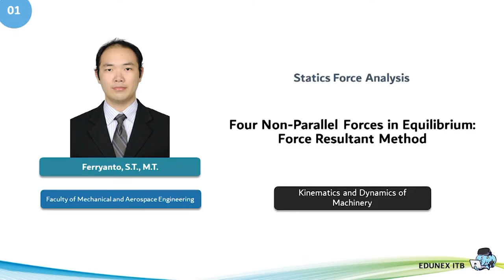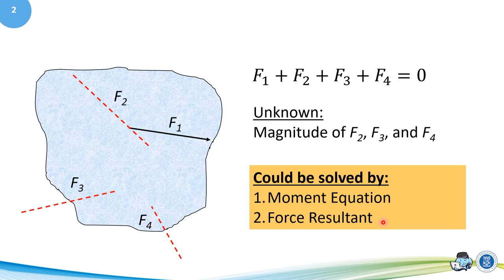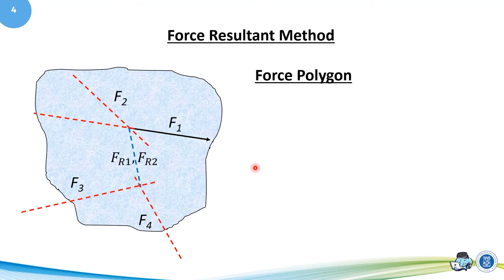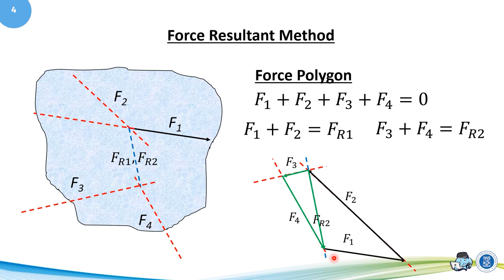09 04 Four Non-Parallel Forces in Equilibrium Force Resultant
MS2111 Kinematics and Dynamics of Machinery
Module 9 Statics Force Analysis (1)
Segment 4 Four Non-Parallel Forces in Equilibrium Force Resultant